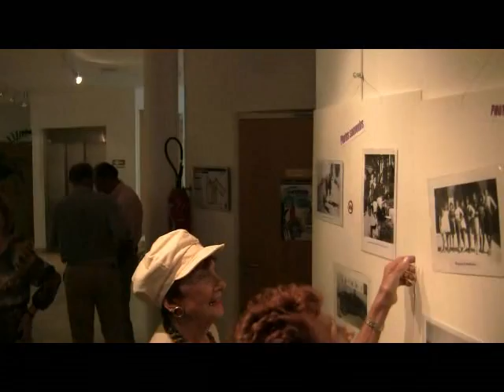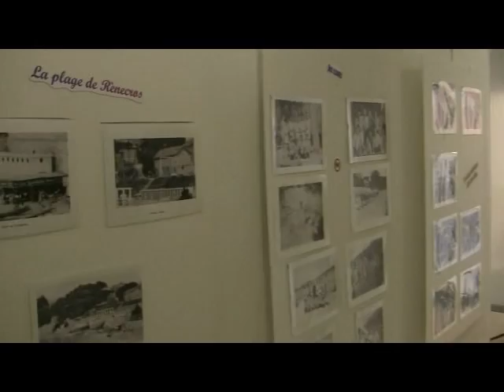Amicale Bandol Autrefois 1er septembre.